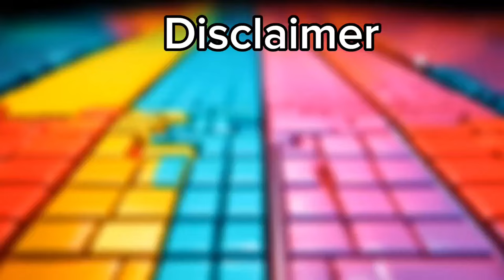Bus Eater vs Car Eater vs Skibidi Toilet Rambo vs McQueen Eater | Tiles